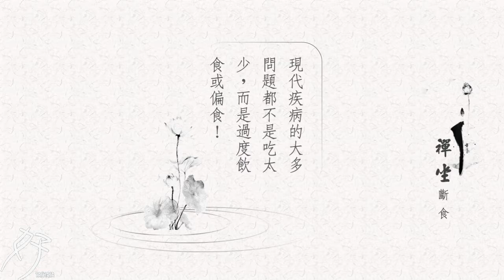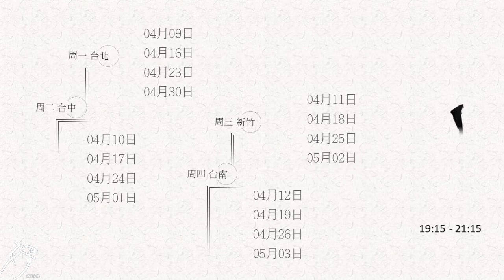禪坐斷食 高清 俊良教授版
林俊良教授 -「禪坐斷食」
每週只要兩餐不吃百病遠離你！
養生輕斷食少醣靜坐才是王道！

斷食不只塑身更能改善代謝機能，且若靜心、禪坐同時進行，亦可使身心靈達到平衡！

現代疾病的大多問題都不是吃太少，而是過度飲食或偏食！

斷食不只能改善生理機能，也能改變我們的情感以及生活方式。

六一輕斷食的實行方法是每週一天少吃兩餐（每週六天正常飲食，一天斷食）即可，學會後相較其他方法，更方便長期且落實執行。

「禪坐」雙軌進行更 easy
簡單學會禪坐身心靈自在！無關宗教更無須盤腿，不談放空，學習後可快速減少雜念、情緒安定、身心放鬆、延緩老化、心境快樂，讓人更願親近你。

◎連續四周晚上19:15 - 21:15
周一台北04/09.04/16.04/23.04/30
周二台中04/10.04/17.04/24.05/01
周三新竹04/11.04/18.04/25.05/02
周四台南04/12.04/19.04/26.05/03

◎假日精進班04/21周六14:00報到；04/22周日18:00結束

彰化芬園碧山盧禪的民宿(下國道3後4公里)
歡迎你來與我一起成長!

03/31前報名
每人2980元；
兩人同行3980元；
四人同行5980元
ATM轉帳 :806元大彰化分行；戶名：林俊雄
帳號:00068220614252；請簡訊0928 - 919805告知姓名與轉出帳號後四碼